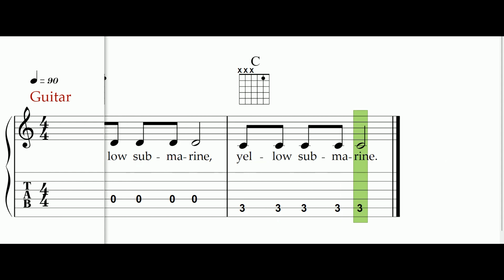"Yellow Submarine" from "Guitar for Kids" by Hal Leonard, Guitar Play Along